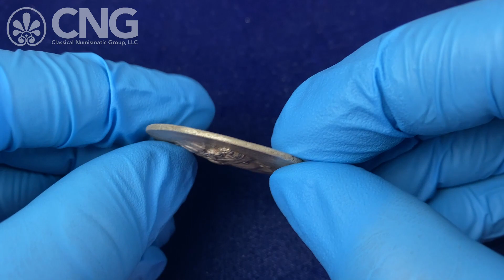CNG 124, Lot 86